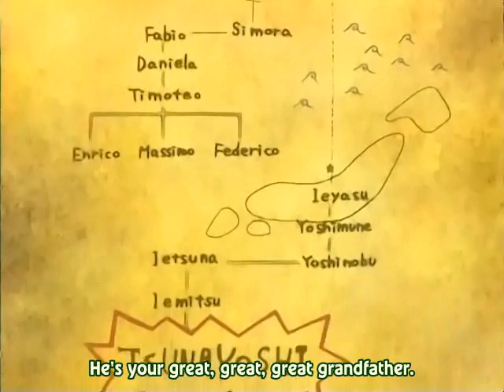A Reborn bomb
An AMV made by me
Comments apreciated